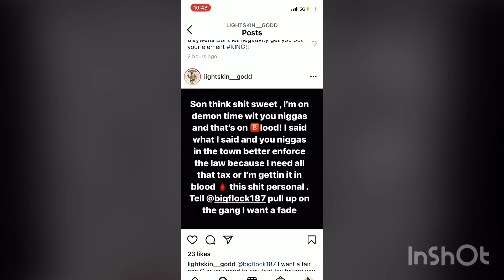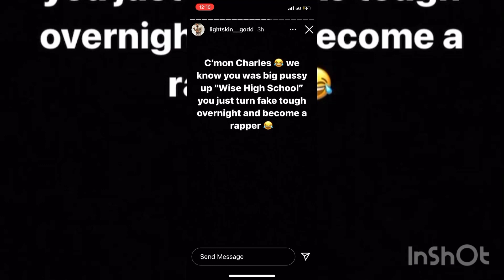Big flock beefs with Unknown NewYork Goon , says Fxck PG & DC !!! 😡